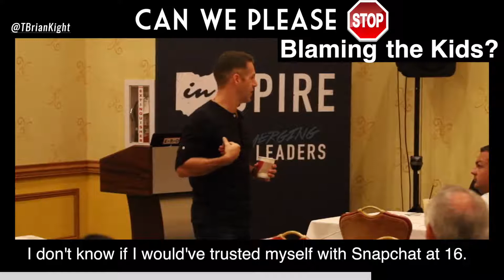Stop blaming the kids!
Don't blame the kids, they're kids! We look at them and belittle them for their cell phone and social media habits but largely do the same thing as adults. Do The Work.

to signup for Daily Discipline from BK today!